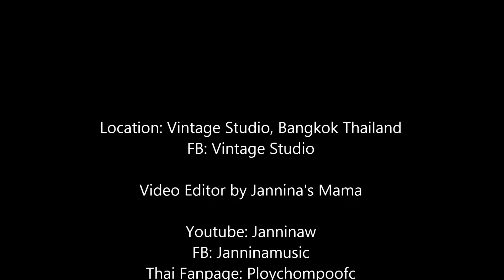Moonlight Shadow - Mike Oldfield cover by 12 y/o Jannine Weigel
Moonlight Shadow - Mike Oldfield (Thats what you're watching)
so they aren't like the original, sorry :/

Today I'm uploading 3 songs

Moonlight Shadow - Mike Oldfield cover by 12 y/o Jannina W (พลอยชมพู)